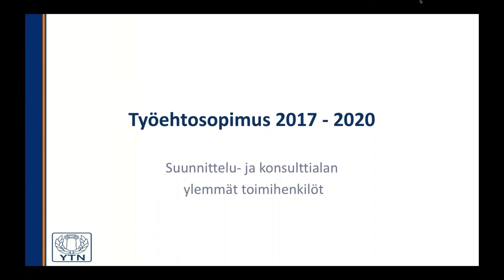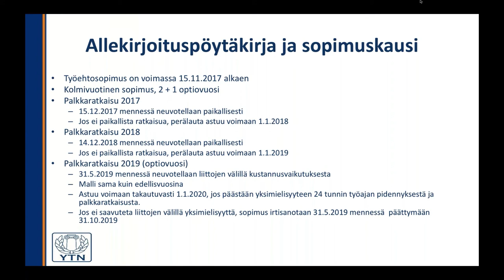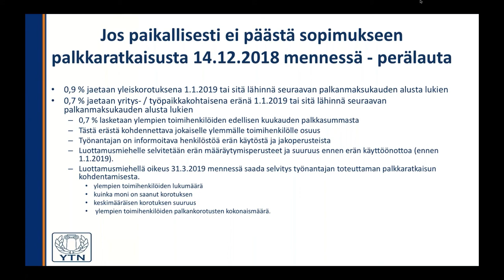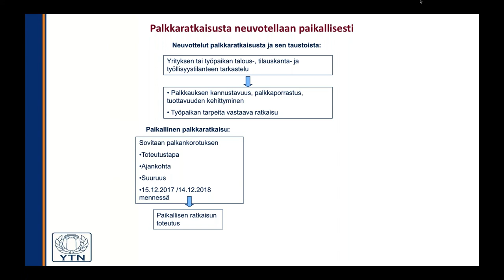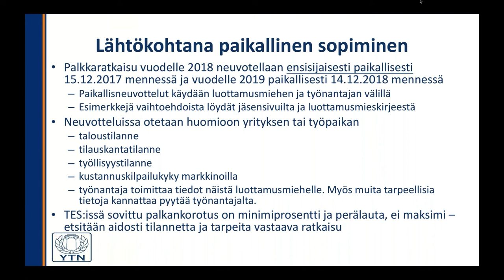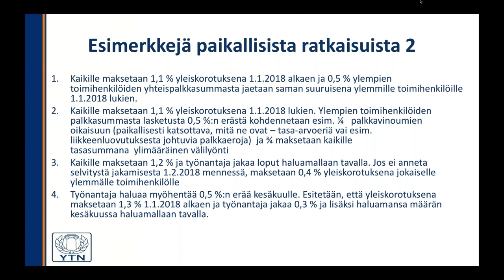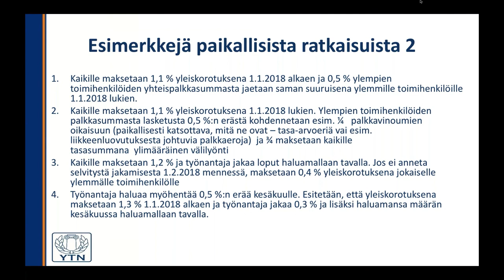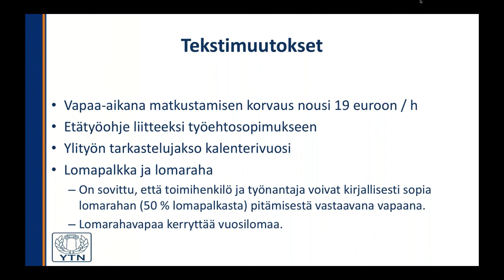Webinaari: Näin onnistut palkkaneuvotteluissa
Webinaarissa käydään läpi suunnittelu- ja konsulttialan ylempien toimihenkilöiden uutta työehtosopimusta ja tulevien vuosien palkankorotuksia. Aiheesta kertoo YTN:n suunnittelu- ja konsulttialan vastaava asiamies Hanna Huotari.

Ylemmät Toimihenkilöt YTN ry on Akavan yksityisen sektorin neuvottelujärjestö. YTN vastaa Akavan jäsenkentässä ylempien toimihenkilöiden neuvottelu- ja sopimustoiminnasta teollisuudessa sekä liike- ja palvelualoilla.